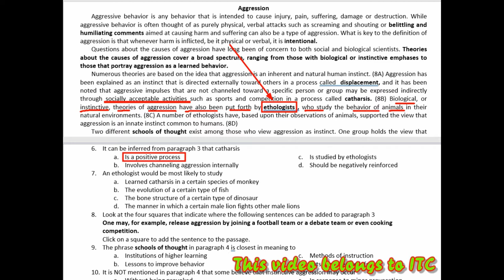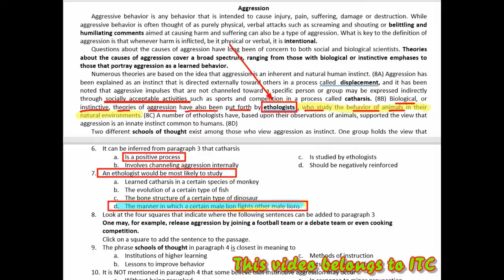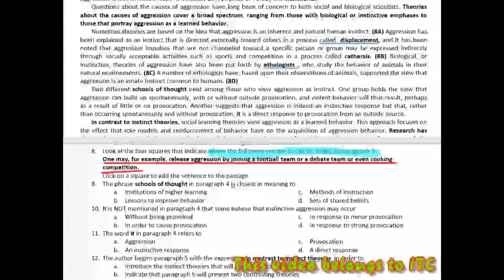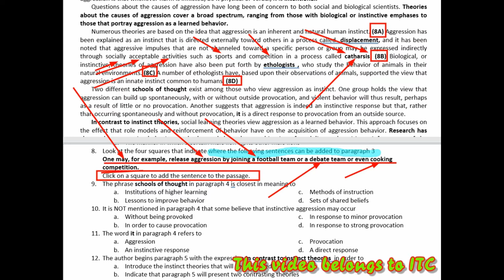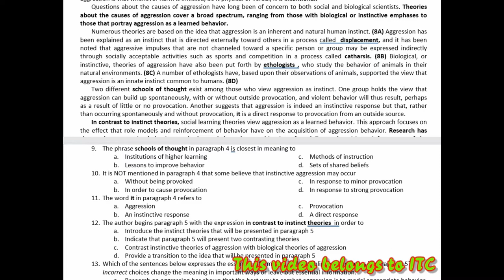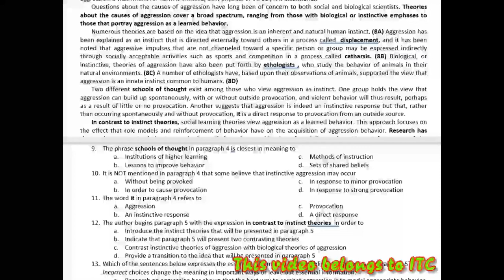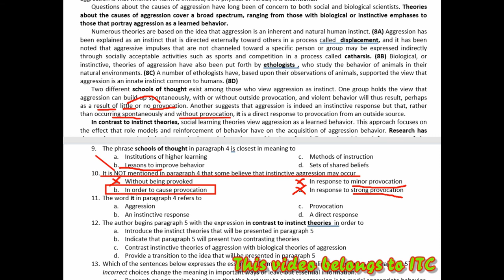STRATEGI UNTUK MENGERJAKAN TOEFL READING IBT ❷# AGGRESSION# PART 1 AGGRESSION# PART 2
Pembahasan mendetail cara mengerjakan soal Toefl Reading IBT